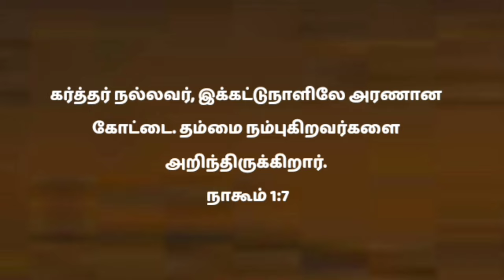Night Bible Verse in Tamil | Today's Bible Verse | Night Prayer in Tamil | Today Bible Verse 25/4/24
This video is about how to meditate on today's night bible verses!  We are sacrificing today's night bible verses in Tamil!  Hear Today's Blessings in the Name of Jesus Christ and Grow in the Spiritual Life!

இந்த வீடியோவில் நாம் இரவில் பைபிள் வசனத்தை தியானிக்கிறோம்!  இந்த பைபிள் வசனத்தை தினமும் இரவில் கேளுங்கள்!

Beloved in Christ: Daily Program; beginning prayer, today's promise, today's bible verse, night bible verse, morning prayer, today's prayer, night prayer, midnight prayer, tamil christian message, christian prayer in tamil, live prayer today, all to grow in spiritual life and receive blessings!

Our Account Details:
NAME: RAVIRAJ
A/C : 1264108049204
IFSC CODE: CNRB0016392
BANK: CANARA BANK
BRANCH: PALAYAMKOTTAI - TIRUNELVELI

Bro: RaviRaj
Prayer no: & What's app: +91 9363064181